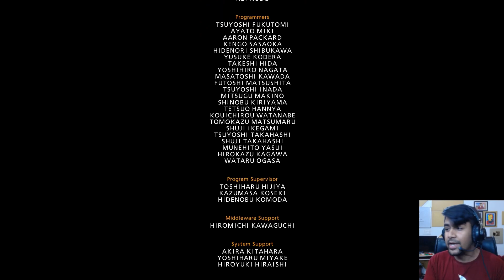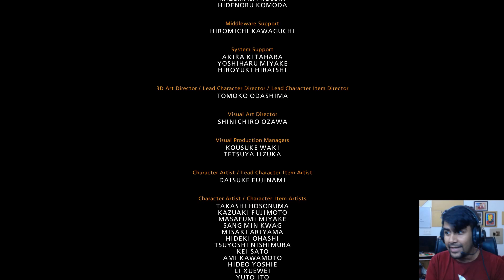Tekken 7 - First Look !! Arcade Matches !! (Hindi Gameplay) IN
Playing Tekken 7 for the first time. Enjoy my first arcade match and let me know if you want to see the story mode of this amazing game.